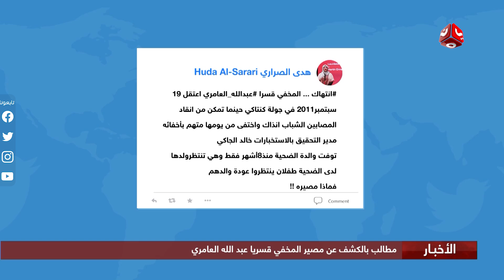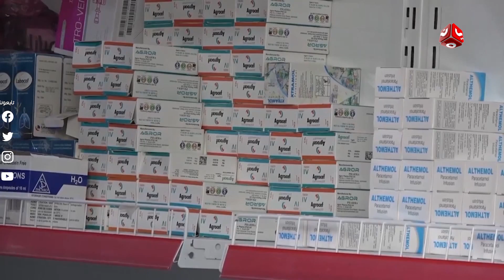نشرة الاخبار | 21 - 07 - 2020 | تقديم اسامة سلطان | يمن شباب